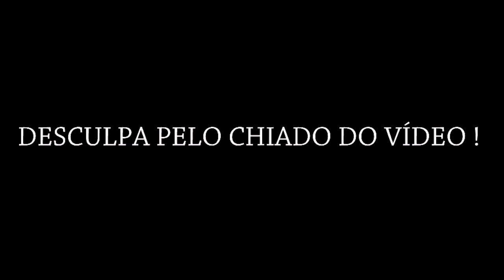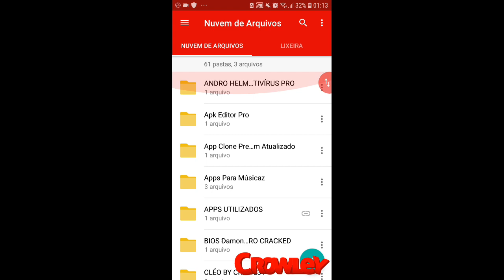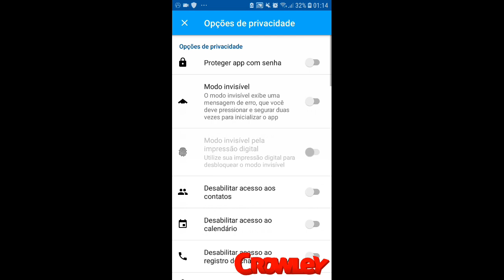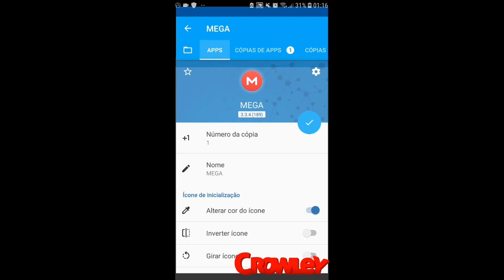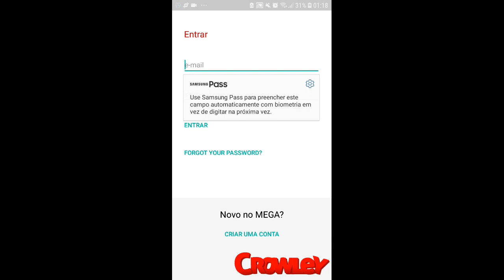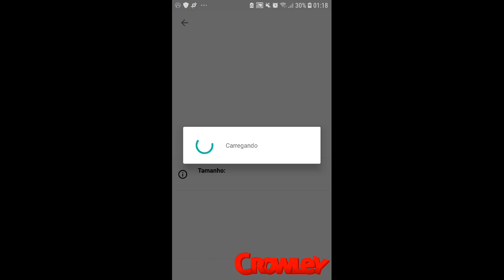Como tirar o limite de download do Mega Android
Nesse vídeo estou ensinando como tirar o limite de Download do mega para Android, praticamente o app vai ficar "Prêmio" não vai ter Limite de Download !

 [Ative o 🔔]

           🛡Área Para Downloads 🛡

 Obs: Caso for Posta o Vídeo deixe os créditos na Descrição com o Link do meu canal e cite meu nome no vídeo, se não você poderá tomar um belo Strike meu obrigado pela sua atenção !

 Como tirar o limite de download do Mega, Vídeo com @CopyRight por: Crowley Domina

 Aqui tem muitos Tutoriais e Gameplays
Crowley Domina @CopyRight2018